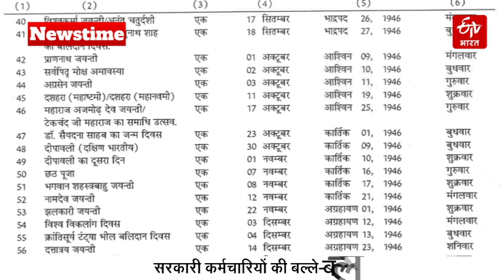ETV Bharat Newstime (28 Dec): Guna Bus Accident | Kailash Vijayvargiya | Hookah Bars Ban | MP News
ETV Bharat Newstime : गुना में दर्दनाक हादसा, 12 यात्री जले | मध्य प्रदेश में हुक्का पिलाया तो खैर नहीं | कैलाश विजयवर्गीय का इस्तीफा.

देखिए मध्य प्रदेश की अब तक की बड़ी ख़बरें फटाफट ...

ETV Bharat Madhya Pradesh is an exclusive news channel on YouTube that streams MP-related news. Get the latest news, breaking news, video, audio, and feature stories in ETV Bharat Madhya Pradesh.